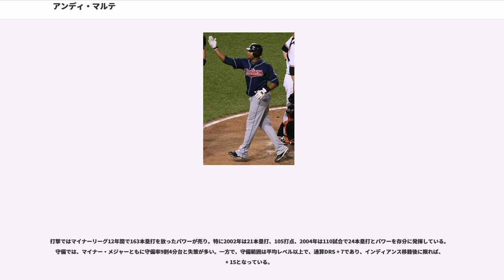アンディ・マルテ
アンディ・マヌエル・マルテ（Andy Manuel Marte, 1983年10月21日 - 2017年1月22日）は、ドミニカ共和国・エルマナス・ミラバル州ビラ・タピア出身のプロ野球選手（三塁手）。右投右打。Marte姓は、一般的には「マーテイ(MAR-tay)」と読む。

9月12日にアトランタ・ブレーブスと契約を結んだ。

6月7日に、インターリーグのロサンゼルス・エンゼルス・オブ・アナハイム戦でメジャーデビューを果たした。7番・三塁で先発起用され、3打席に立ち、安打こそ放つ事が出来なかったものの、1打点を記録した。この年は24試合に出場し、打率.140、4打点という成績を残した。

2005年12月8日にエドガー・レンテリアとのトレードでボストン・レッドソックスに移籍した。

1月27日にジョシュ・バード、ココ・クリスプ、デビッド・リスキーとのトレードでギレルモ・モタ、ケリー・ショパックと共にクリーブランド・インディアンスに移籍した。3月1日にインディアンスと1年契約に合意。3月27日にAAA級バッファロー・バイソンズへ異動し、開幕をAAA級で迎えた。開幕後はAAA級で96試合に出場し、15本塁打46打点1盗塁、打率.261だった。7月28日にメジャーへ昇格。この年は50試合に出場し、5本塁打23打点、打率.226だった。

2月28日にインディアンスと1年契約に合意。開幕ロースター入りしたが、4月23日にハムストリングの故障で15日間の故障者リスト入りした。5月19日に復帰したが、5月28日にAAA級バッファローへ降格。9月4日に再昇格した。20試合に出場し、打率.193・1本塁打・8打点だった。

は多くの出場機会を与えられたが、8月27日の試合まで打率.200さえ超えない状況が続き、シーズン通じていずれも自己最多の80試合に出場し、235打数を記録したにも関わらず、打率.221・3本塁打・17打点という成績に終わった。

2月19日にフアン・サラスの獲得に伴いDFAとなり、2月23日に放出され、2月25日にAAA級コロンバス・クリッパーズへ降格した。7月28日にインディアンスと再びメジャー契約を結んだ。この年は、いずれも自己ベストを僅かに更新する打率.232・6本塁打・25打点という打撃成績を残したが、打率.250、出塁率.300のラインを上回る事はできず、最終的にレギュラーポジションを奪取するには至らなかった。

は開幕ロースター入りし、自己最多の81試合に出場。打率.229・5本塁打・19打点だった。オフの11月5日に40人枠を外れ、AAA級コロンバスへ降格し、11月6日にFAとなった。

2010年12月1日にピッツバーグ・パイレーツとマイナー契約を結んだ。

はAAA級インディアナポリス・インディアンスで97試合に出場し、7本塁打37打点2盗塁、打率.202だった。オフの11月2日にFAとなった。

は無所属のままシーズンを終えた。

は、独立リーグであるアトランティックリーグのヨーク・レボリューションと契約を結んだ。

ここでは、96試合に出場。19本塁打74打点、打率.301だった。シーズン途中に、退団した。

2013年8月5日にロサンゼルス・エンゼルス・オブ・アナハイムとマイナー契約を結んだ。

ここでは、AAA級ソルトレイク・ビーズで26試合に出場し、6本塁打18打点、打率.362だった。オフの11月5日にFAとなった。

2013年12月13日にアリゾナ・ダイヤモンドバックスとマイナー契約を結んだ。

はAAA級リノ・エーシズで開幕を迎え、102試合に出場。13本塁打62打点1盗塁、打率.330と活躍し、7月31日にダイヤモンドバックスとメジャー契約を結んだ。同日のピッツバーグ・パイレーツ戦で6回裏に代打として4年ぶりの出場を果たし、ジェフ・ロックから勝ち越しの2点本塁打を放った。昇格後は6試合に出場したが、1本塁打3打点、打率.188の成績にとどまり、8月7日にDFAとなった。8月9日にAAA級リノへ降格した。

2014年11月15日、韓国プロ野球・KTウィズと契約した。

より一軍戦に参加したKTウィズにとって、初の外国人野手となった。同年チーム最多の89打点を記録した。2016年は故障で8月9...